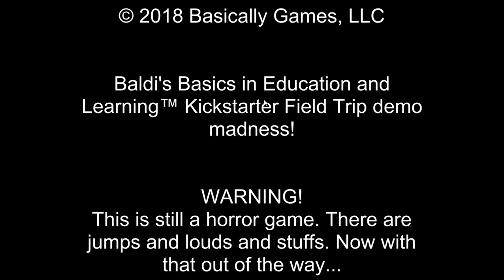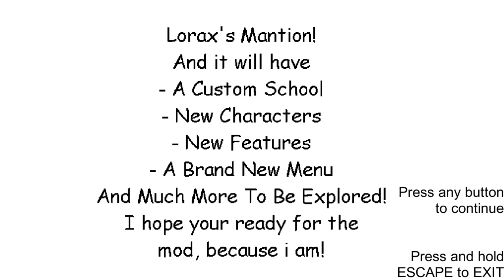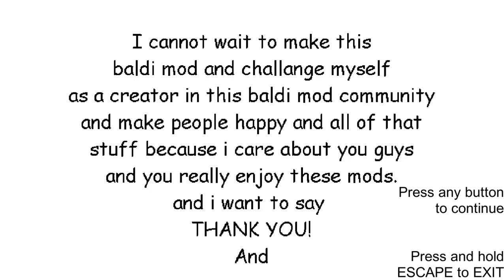Lorax's Wacky Forest Trip About Planting A Seed DEMO was very eco friendly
mod by thelorax555